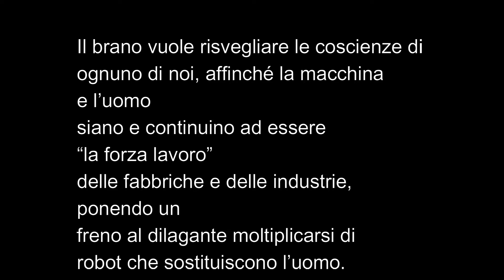ilVivaldisiamoNoi - Musica Elettronica LUCA CARILLO, Zenit 3-48 (2019)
LUCA CARILLO Zenit 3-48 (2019)
Per elettronica - Brano acusmatico presentato nella Stagione 'INCONTRI MUSICALI 2018/2019-Concerti di fine anno'.

"Lo zenit 3-48 è un macchinario nel settore dell'imbottigliamento che soddisfa i bisogni espressi dalla società.  Questo brano delinea le fasi di un processo di fabbricazione industriale tramite i suoni registrati prima all’interno di una fabbrica e poi elaborati. La scena sonora
presenta i singoli componenti che si sovrappongono fino a creare due climax intervallati da una sezione in cui l'uomo (operaio) è protagonista e la macchina è il suo subordinato. Il brano vuole risvegliare le coscienze di ognuno di noi, affinché la macchina e l’uomo siano e continuino ad essere “la forza lavoro” delle fabbriche e delle industrie, ponendo un freno al dilagante moltiplicarsi di robot che sostituiscono l’uomo."